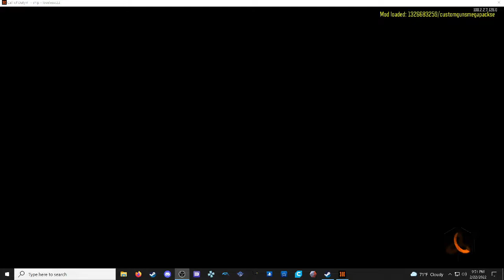BO3 Zombies (messin with custom map/custom weapons)